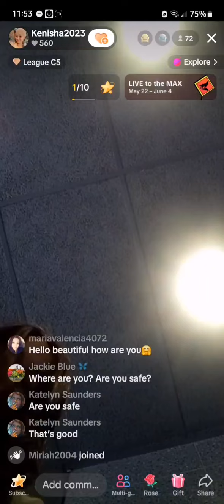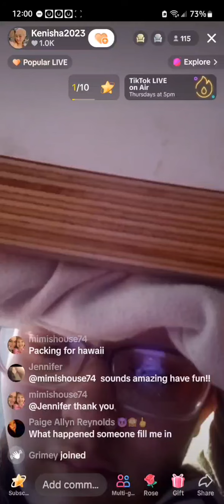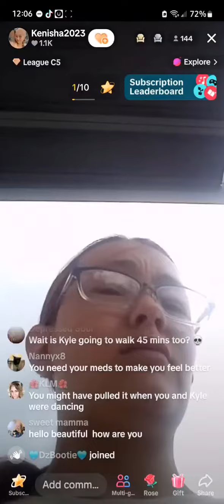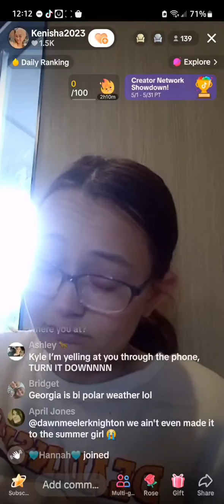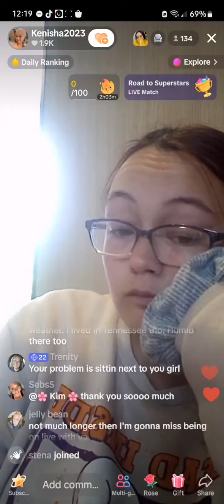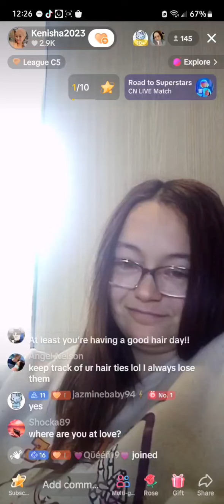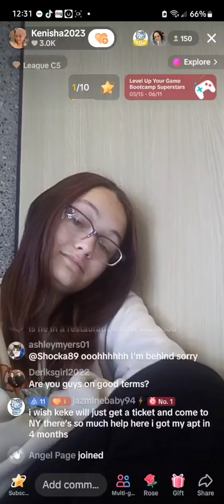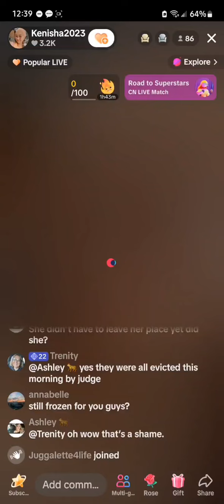kenisha Davis 5/29/24 11:53am